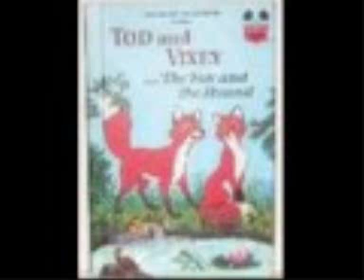keep your mind wide open-todd and vixie.wmv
a todd and vixie tribute